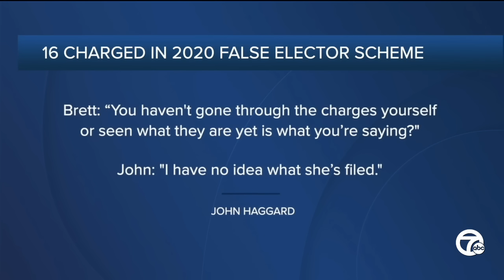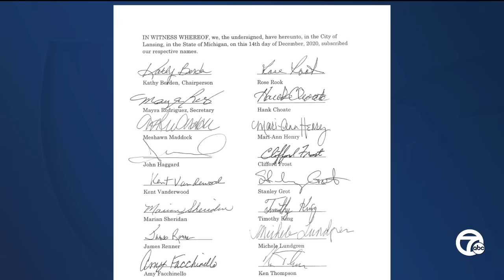‘We are in legal process': 2 charged in 'false elector' scheme respond to charges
Michigan Attorney General Dana Nessel filed charges Tuesday against 16 Michigan residents for their role in the "false electors" plan surrounding the 2020 U.S. presidential election. One of the defendants 7 Action News contacted Tuesday said he was surprised to learn all 16 people are going to be charged with eight felony counts.